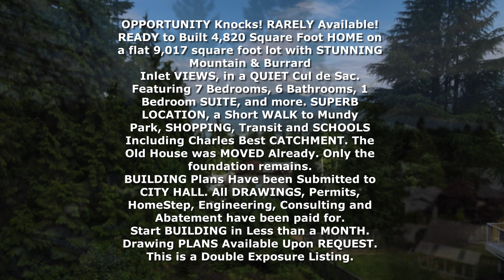926 Komarno Court, Coquitlam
OPPORTUNITY Knocks! RARELY Available! READY to Built 4,820 Square Foot HOME on a flat 9,017 square foot lot with STUNNING Mountain & Burrard
Inlet VIEWS, in a QUIET Cul de Sac. Featuring 7 Bedrooms, 6 Bathrooms, 1 Bedroom SUITE, and more. SUPERB LOCATION, a Short WALK to Mundy
Park, SHOPPING, Transit and SCHOOLS Including Charles Best CATCHMENT. The Old House was MOVED Already. Only the foundation remains.

BUILDING Plans Have been Submitted to CITY HALL. All DRAWINGS, Permits, HomeStep, Engineering, Consulting and Abatement have been paid for.

Start BUILDING in Less than a MONTH. Drawing PLANS Available Upon REQUEST. This is a Double Exposure Listing.